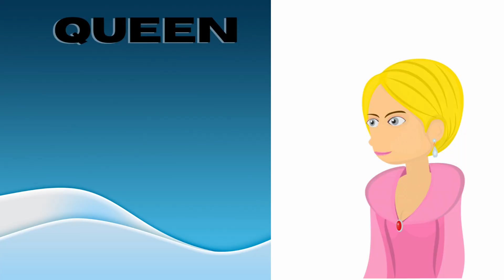Abc Song | Abc Phonics Song For Toddlers | Alphabet Song for Kids | A for Apple | Nursery Rhymes